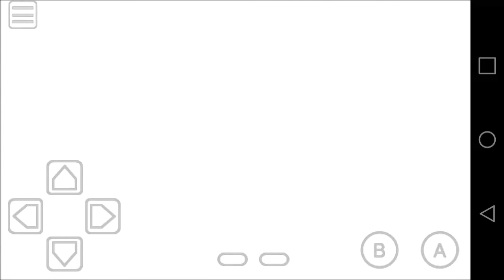Pokèmon Pinball for funsies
Pokèmon Spinball featuring Sonic the headg... Wait no that's not right